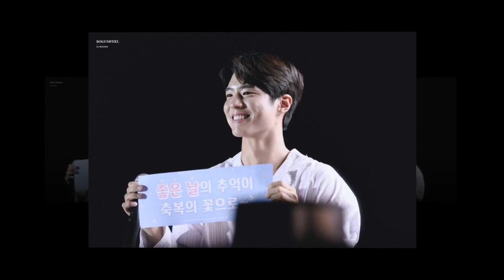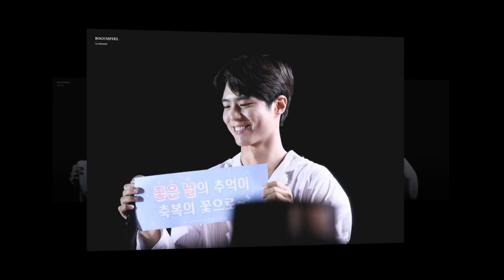Park Bo GumThen I hope the sword will never be 40 years old (bite a handkerchief)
Park Bo Gum Then I hope the sword will never be 40 years old (bite a handkerchief)